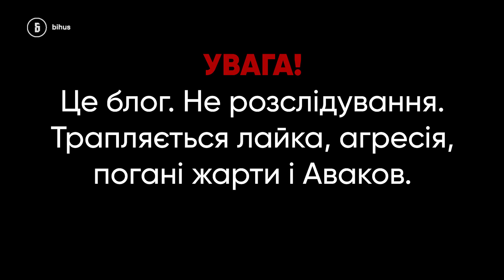Як в Авакова вкладників кидали - Підсумки дна, Денис Бігус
Привіт. Це "Підсумки дна", вони ж "Итоги дна". Сьогодні тема, яка могла б стати розслідуванням, але ліньки було знімати. А розповісти варто.

Как Аваков вкладчиков кидал - Итоги дна (это для гугла, не обращайте внимания))